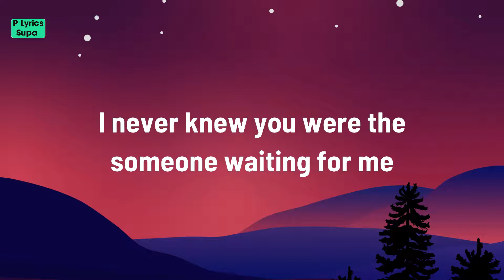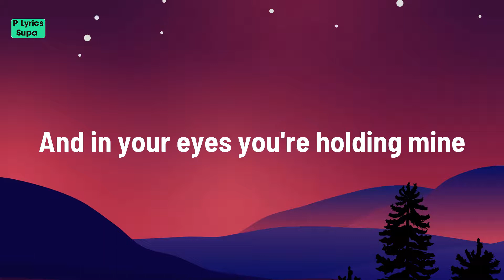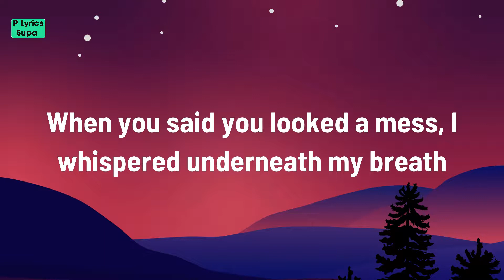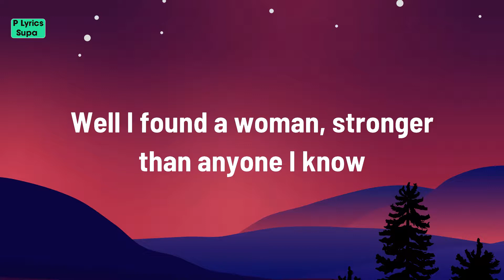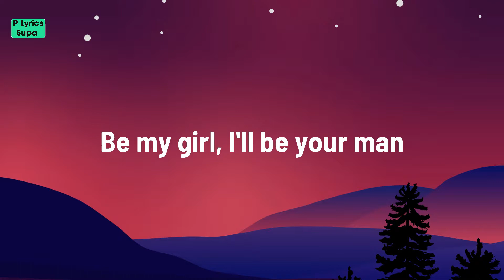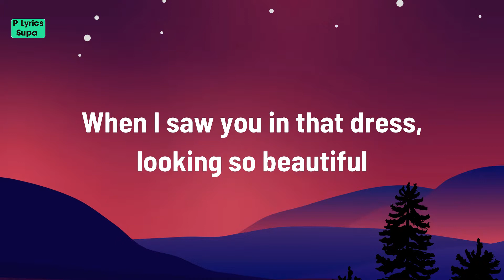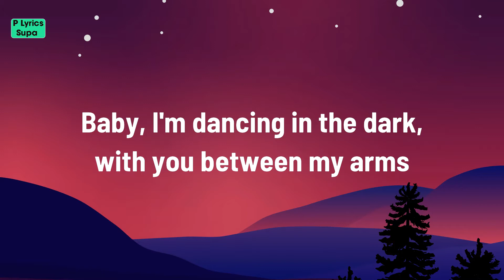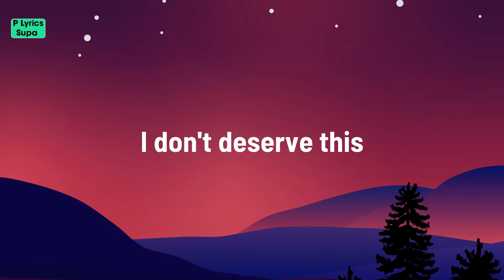Ed Sheeran - Perfect (Lyrics)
Perfect Lyrics
[Verse 1]

[Chorus 2]
[Instrumental]